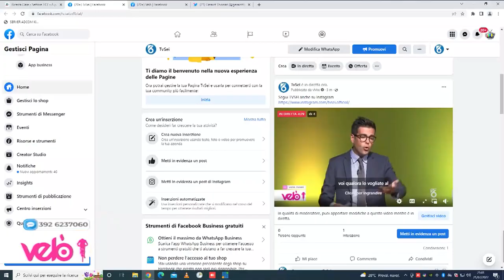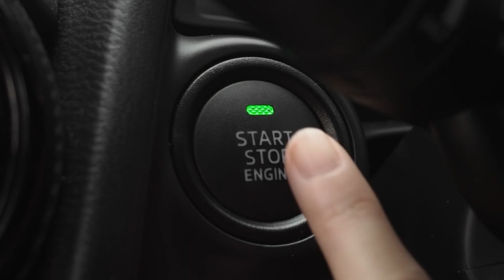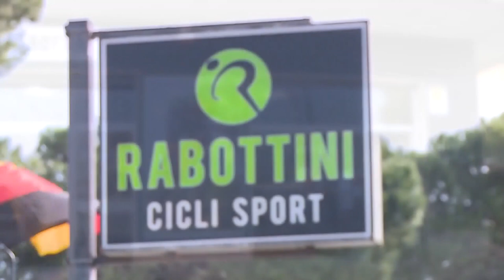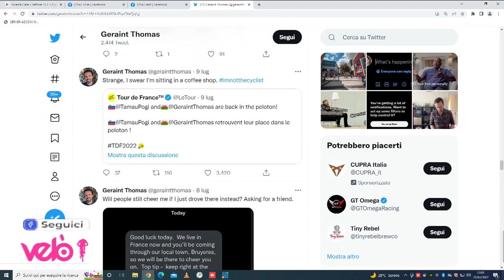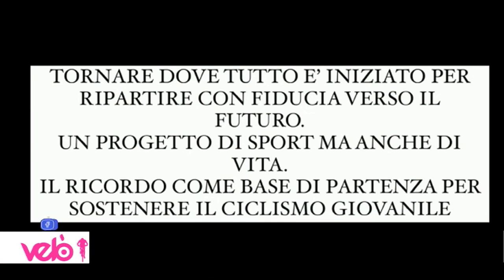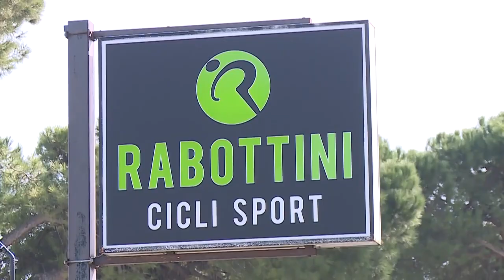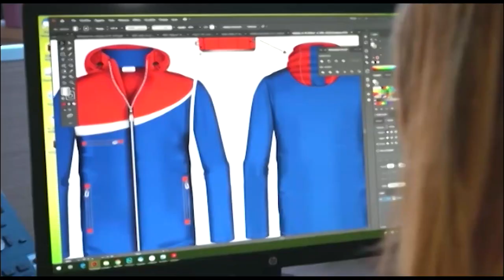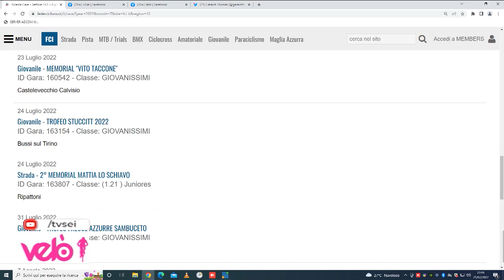Velò 21^ puntata del 21 luglio 2022